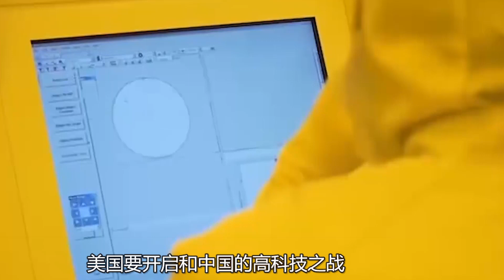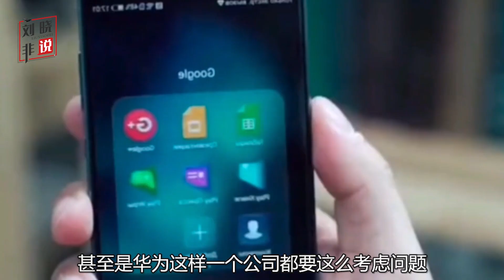拜登突然開啟和中國的高科技之戰，中國穩如泰山的底氣來自哪裡？【刘晓非】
美國要開啟和中國的高科技之戰，那麼中國的底氣為什麼是其他國家所沒有的
拜登突然開啟和中國的高科技之戰，中國穩如泰山的底氣來自哪裡？
強國時頻 軍事 政治 我們的影片會遵循公平、尊重的原則，確保不會包含任何仇恨言論的元素。